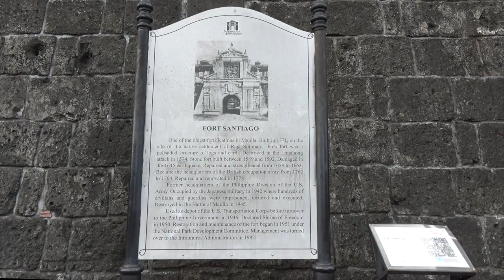A short visit to Manila (Philippines)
VALPARD FILMS